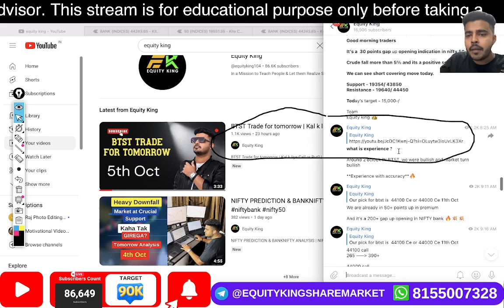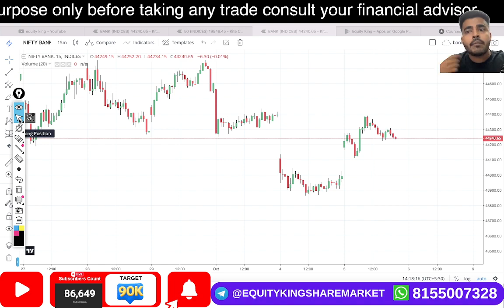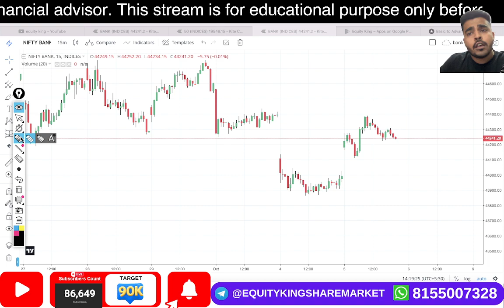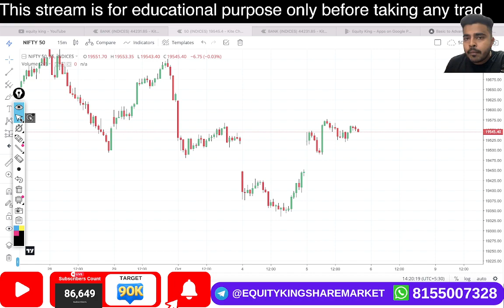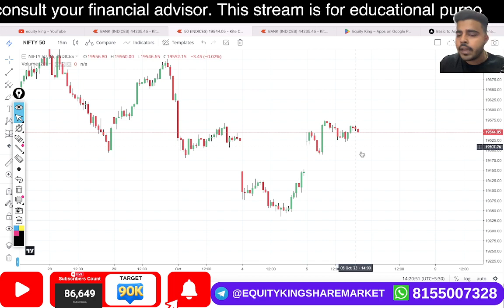BTST Trade for tomorrow | Kal k liye Call or Put? | 6th Oct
EK Classes

2 days specialized option trading workshop with 1 month support
All course detail & topic & demo video
Topics Covered:
Options trading
Trading strategy
Options trading for beginners
Trading strategies
Options trading
Futures and options in share market
Live trading
Intraday Trading
How to trade options
Live Trading
Day trading
Swing trading
Stock Market
Share market
Finance
Investor
Trading
Investing